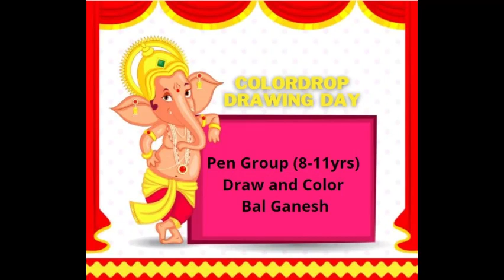Colordrop drawing day | Ganesh chaturti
Hello Everyone

I hope u all like this simple and easy art

Share with me your suggestion for the next videos in the comment box

If u have any query then share it with me

    If you want to use any clips of my video, please give me credits.